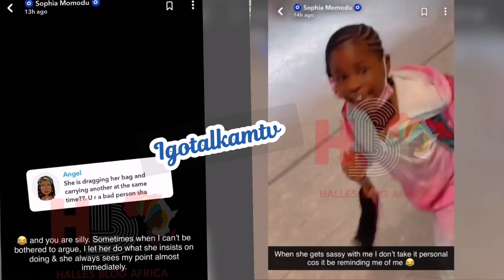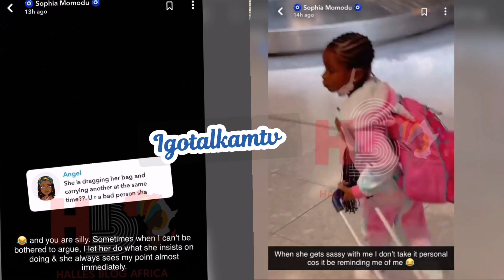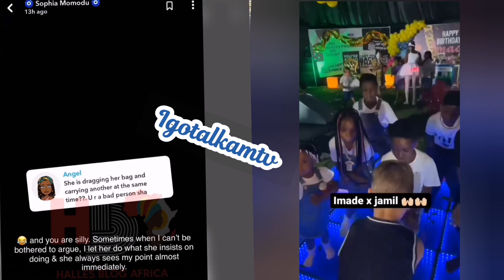Sophia dr@g háters👉 my daughter is proud of me